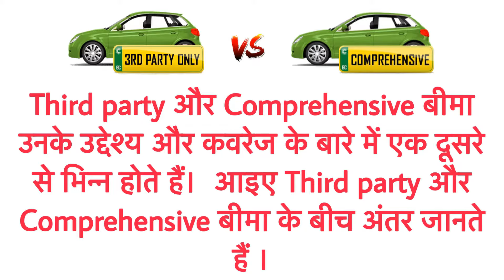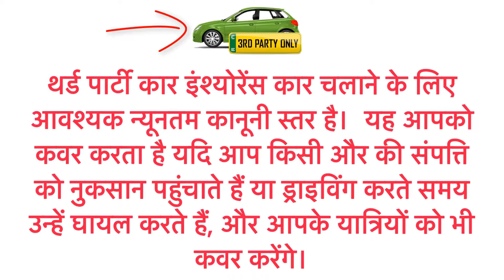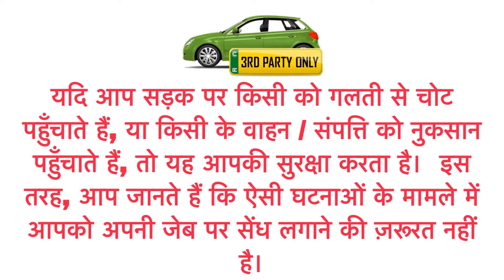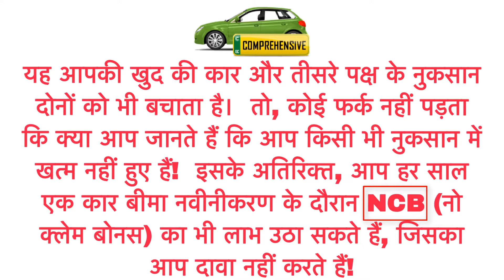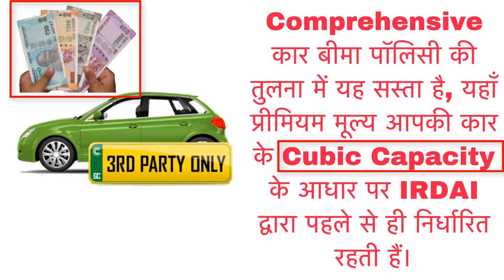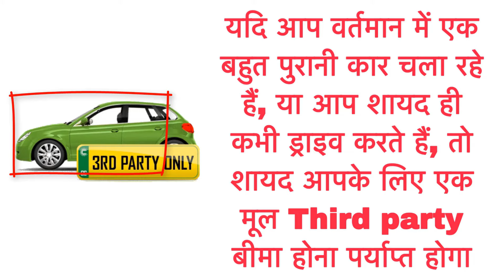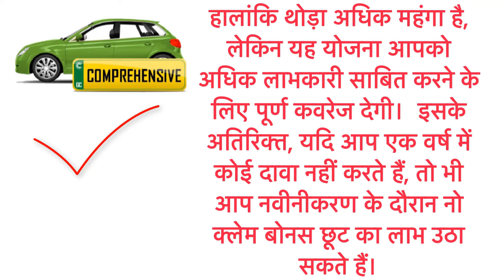Third Party vs Comprehensive Insurance for car | What is the Difference | in Hindi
इस विडियो में मैं आपको बताऊंगा की Third Party और  Comprehensive Policy में क्या अंतर हैं ।

👇 दी हुई सभी इंश्योरेंस कंपनियों की पॉलिसी अगर आपको डाउनलोड करनी है तो लिंक मैंने नीचे Description में दी हुई हैं। -

* Ask for more :Duniyadari idea for life